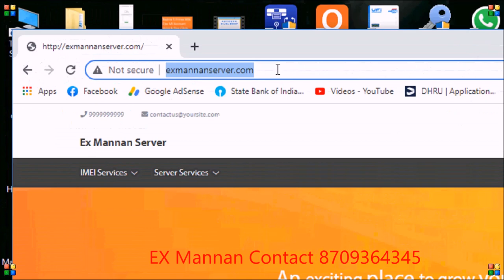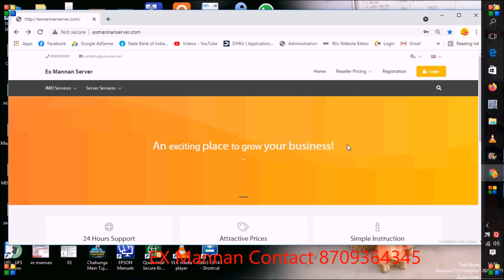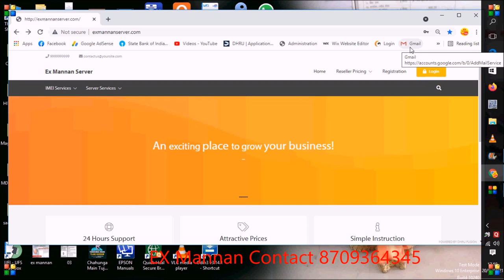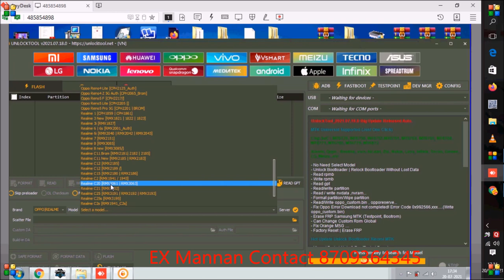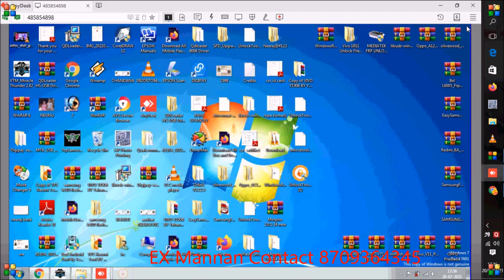Realme,c20,pattern unlock,by unlock tool,2022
All mobile tool Activation
Creat New Reseller Account